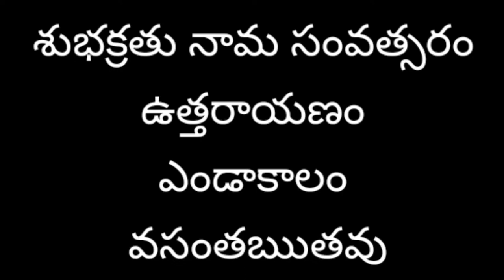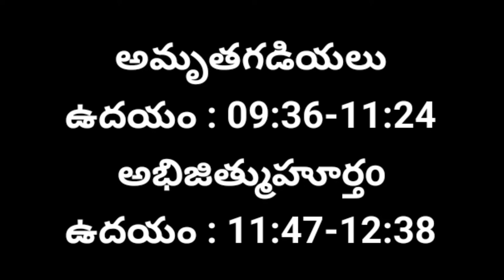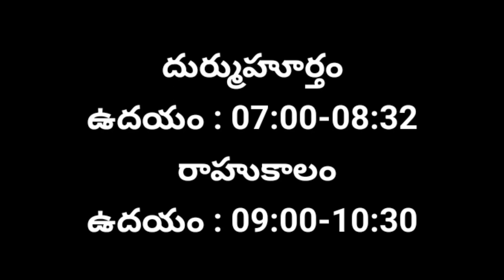Today Panchangam | 7/5/2022 Panchangam | Daily Panchangam | Telugu Panchangam